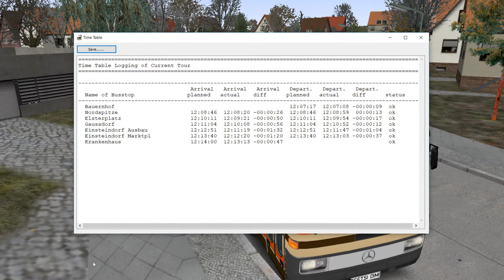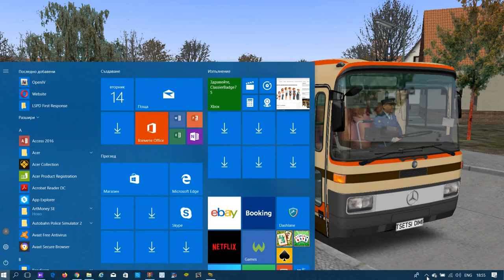OMSI 2 Bus MB O 313-15 KHP-L ‐ Hennecke (OE-HH135) — PC Gameplay!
Hello Guys!
New video on my Channel OMSI 2 Bus  MB O 313-15 KHP-L ‐ Hennecke (OE-HH135) —  PC Gameplay!

Enjoyable viewing!